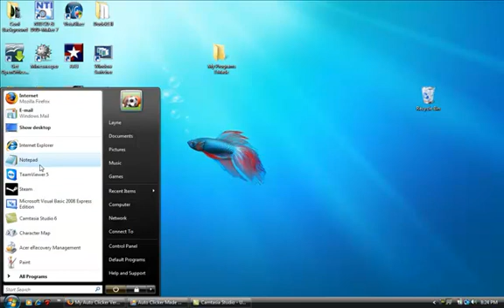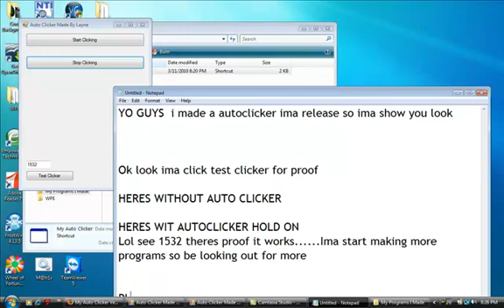Auto Clicker V 1.0-Made By Layne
I Am Layne So Enjoy My New Auto-Clicker
Download Is Coming Soon